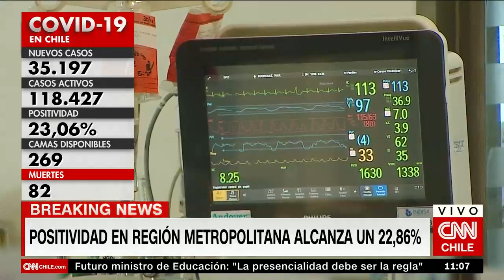Balance COVID-19: Jueves, 3 de febrero de 2022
- Nuevos casos: 35.197
- Casos activos: 118.427
- Positividad: 23,06%
- Camas disponibles: 269
- Muertes: 82